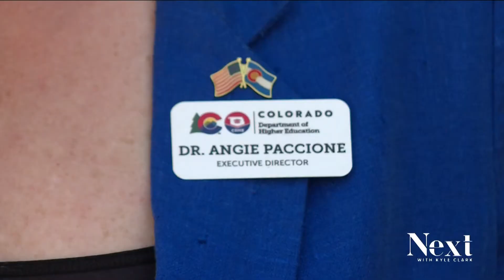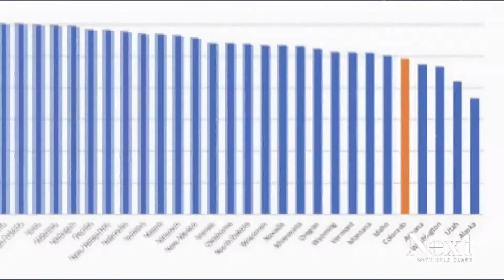Biden's student loan forgiveness addresses the burden of debt, not the cost of college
Half of Colorado public university graduates leave school with debt, and less than half of them complete FASA. They're missing out on up to about $7000 a year in aid